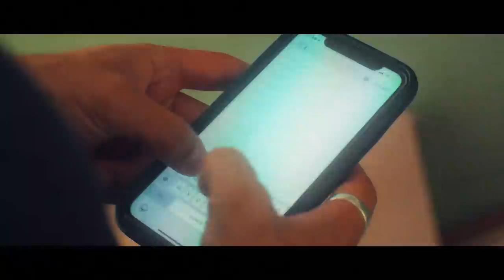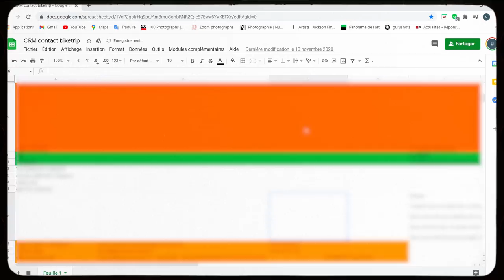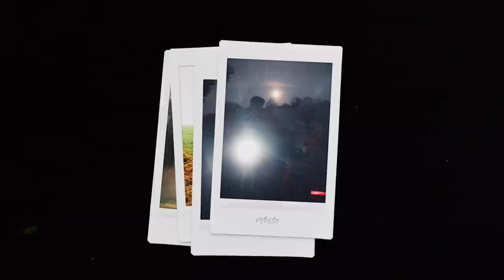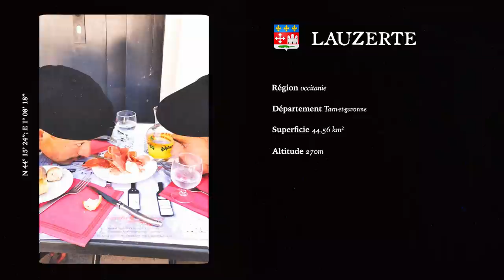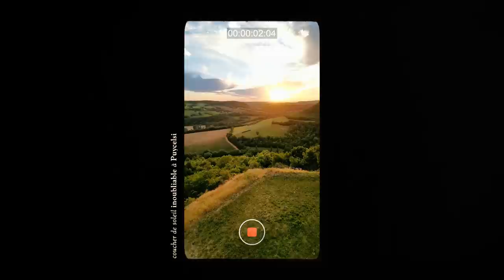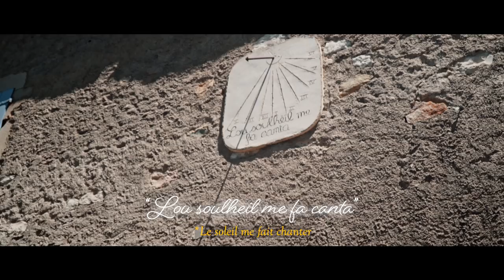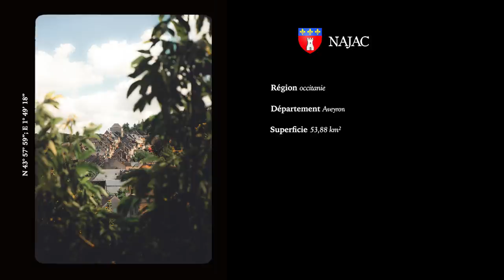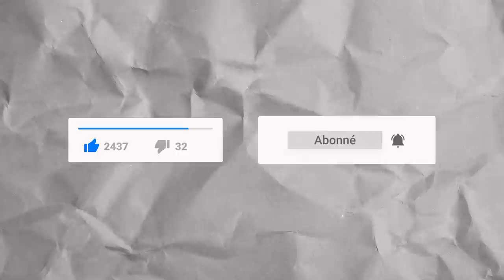L'APPEL DE L'AVENTURE ( Tour de France ) #1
Trois moustachus en Vadrouille partent à la conquête de 20 des plus beaux villages de France à vélo et à travers 6 régions différentes. Tout ça sur plus de 2300 km.

C'est l'heure du grand départ « Place des Quinconces » pour Jérémy, Ugo et Kévin.
Sur ce premier épisode nous partons en Vadrouille sur les routes de l'Occitanie, à la découverte des 6 premiers plus beaux villages de France sur notre liste.
A vélo, sur une distance de 458 km nous allons relier les villages d'Auvillar, Lauzerte, Saint-cirq-Lapopie, Puycelsi, Castelnau-de-montmiral, Najac et Belcastel pour réaliser un épisode documentaire et cinématique de cette aventure.
Dans cet épisode nous somme amenés à rencontrer des personnes inspirantes comme : «Yves, Pelissier Murielle, Leroux Jean Michel, Solignon Didier, Marie Paul,Torrijos Louis, Magron Jérôme»

Une invitation à l’aventure et aux rencontres ! « Sur la route des Plus Beaux Villages de France » par Jérémy TONAPANI, Ugo MIKAELIAN et Kévin MERIGOT En association avec le label « Les Plus Beaux Village de France » Supporté par « le Café du Cycliste », « France Bleu »

Un grand merci pour l’aide apporté par le label les plus beaux villages de France.

Dirigé, produit et édité par : Jérémy TONAPANI, Ugo MIKAELIAN et Kévin MERIGOT
Drone : Jérémy TONAPANI
Motion design : Axelle SUREAU
Mixage son : Jérémy TONAPANI